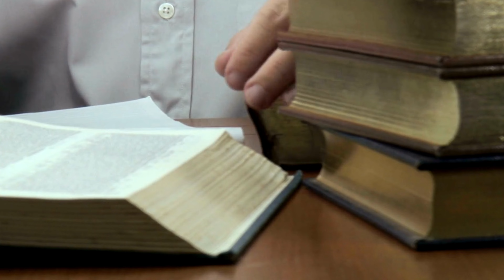Leitura do Dia: 4 de Novembro 2023 [Ezequiel 13-15 * Jó 4 * João 8:12-20 * 2 Pedro 2:10-16]